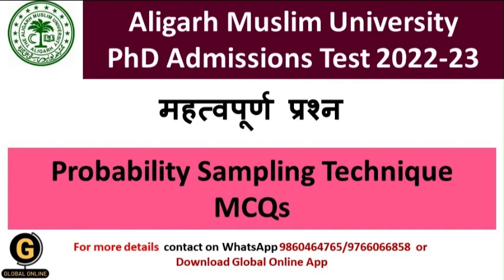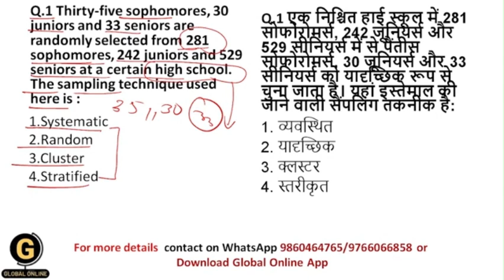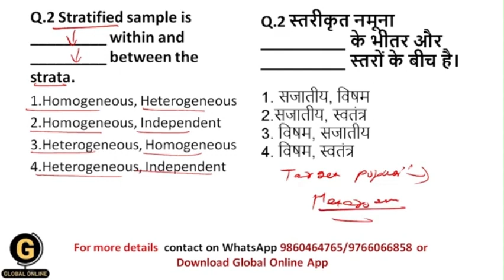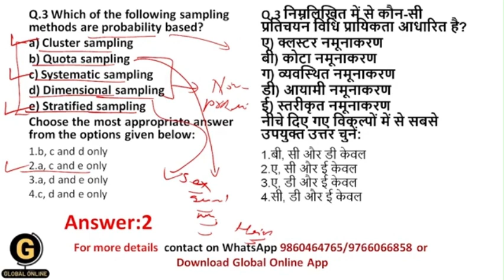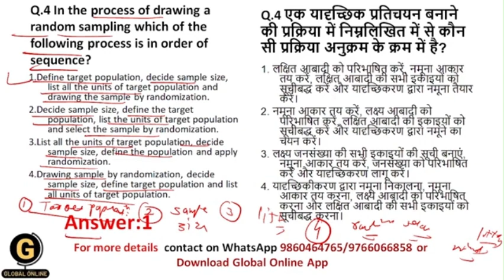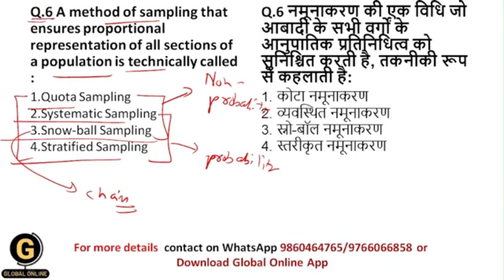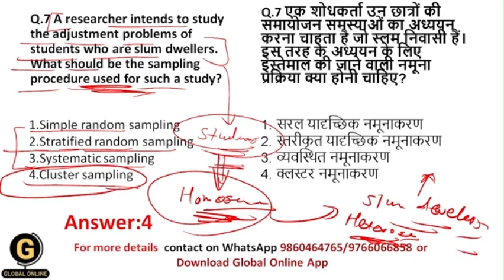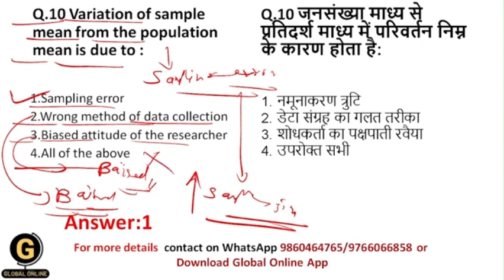AMU PhD Admissions Test 2022-23 MCQs|Probability Sampling Technique In Research MCQs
I have discussed probability sampling techniques and its types  in research  in this video by using MCQs.
Aligarh Muslim University has started applications for the PhD Admissions Test 2022-23. The last date of online form submission is 26th August 2023. The entrance test date is not notified yet.
Entrance test has two sections: Section A and section B.
Section A will be for research methodology having 40 MCQs for 40 marks.
Section B will be for subject specific having 40 MCQs for 40 marks.
Total marks of the exam is 80 marks.
To qualify the entrance test, 50% marks are required.
Duration of entrance test will be 90 minutes.
1. Full Syllabus Notes,
2. Full syllabus Test Series
3. 1500+ MCQ Set with answers
4. Full Syllabus Video Lectures
You will be added to our Paid WhatsApp group. Fee is just 699. Message On 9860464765/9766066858(Whatsapp Only) to Join.
1. Full syllabus notes
2. Most expected MCQs
3. PYQs

           1.UGC NET ECONOMICS
           2.UGC NET COMMERCE
⏩ KSET
⏩ APSET
⏩ MHSET Chemistry
⏩ MHSET Economics
⏩ MHSET Commerce
⏩ MHSET Management
⏩ TNSET Paper 1
⏩ TNSET Chemistry
⏩ TNSET Economics
⏩ TNSET Commerce
⏩ TNSET Management